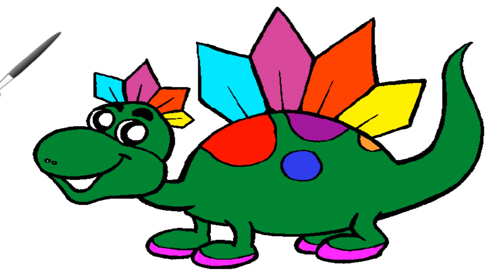The Good Dinosaur - O Bom Dinossauro o Joguinho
MELHORES VÍDEOS!!